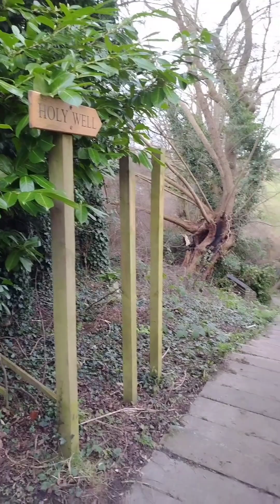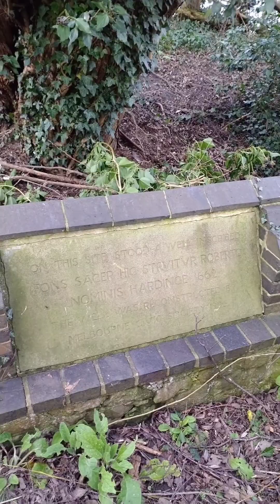The Holy Well (little explore in Derbyshire)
The Holy Well, we use the necrophonic and got a few names and it was nice as it seemed to be concerned of the kids.
The Holy Well dates back to 1661 and got renovated in 1945 Jude people of vandalising it 😪

to see more on this go to are Facebook group there some pictures.